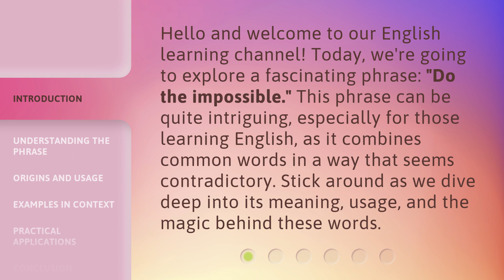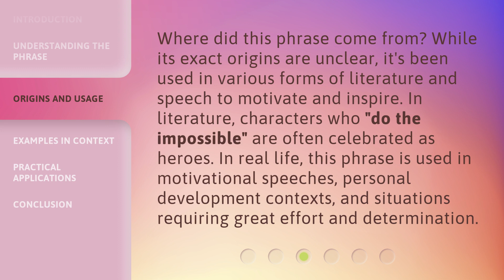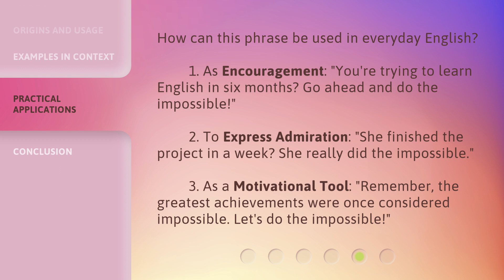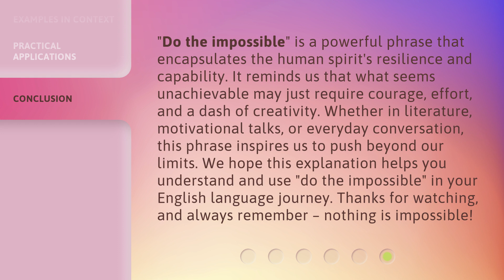Unlocking the Mystery: "Do the Impossible" Explained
00:00 • Introduction - Unlocking the Mystery: "Do the Impossible" Explained
00:34 • Understanding the Phrase
01:08 • Origins and Usage
01:38 • Examples in Context
02:08 • Practical Applications